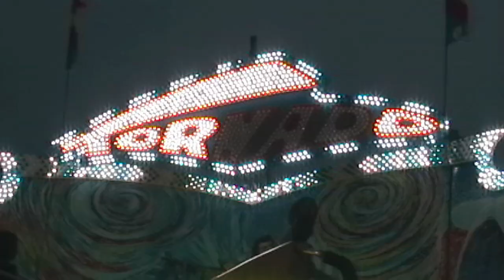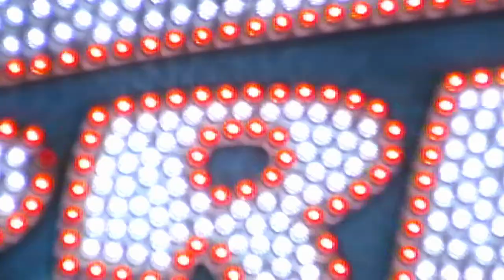Tornado off-ride (2010 | 60fps )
Here's some video of Tornado, a Huss manufactured 'Flipper' carnival ride, at the 2010 North Brunswick Youth Sports Festival in North Brunswick, NJ. As noted in the title card, this is owned by Reithoffer Shows. You might remember this ride from earlier in the year when I posted the on-ride video I had taken at the same fair.

As with a lot of the videos being uploaded this year, I had posted some of this back in 2010, but in subpar quality and with music over it (albeit a good song!)